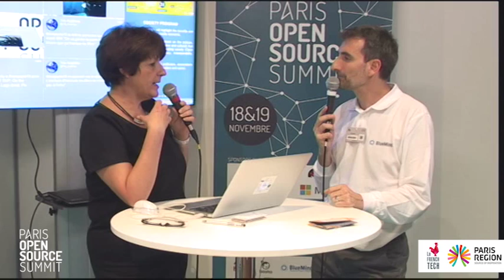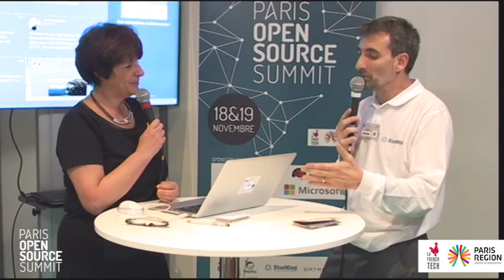Pierre BAUDRACCO - VP Tech & Blue Mind